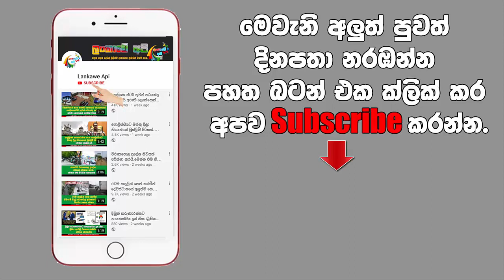රත්නපුර තිබෙන අරුම පුදුම අන්තප්පුර මාළිගාව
මෙහෙම කතාවක් කවදාවත් අහල තියේද බලන්න.